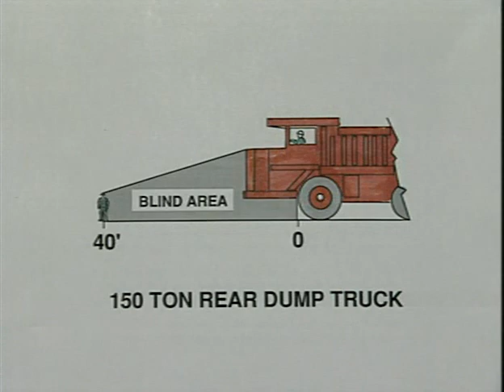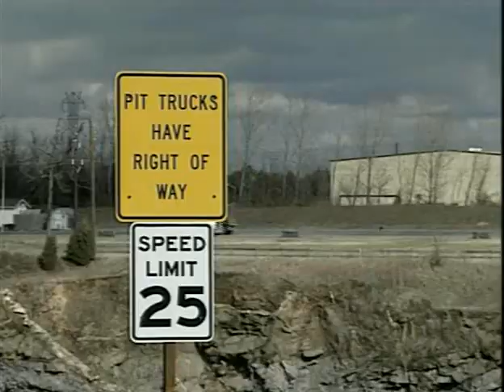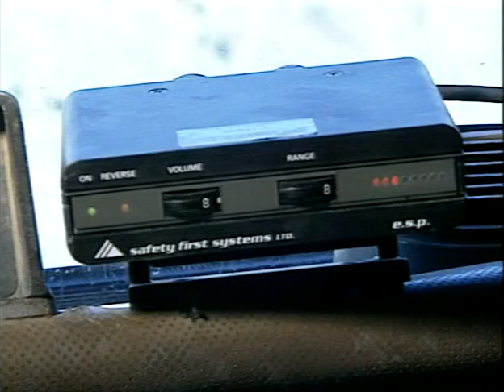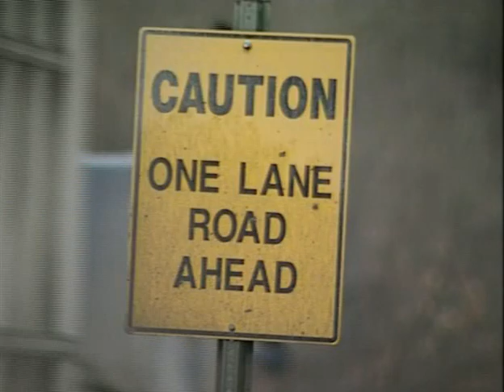Visibilidad y Comunicaciones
Visibilidad y Comunicaciones: Camiones que Se Manejan Fuera de la Carreteara y Sobre la Carretera
DVD593-S (Was VC814-S) - 1996

Este vídeo discuta los problemas de visibilidad y de comunicación que están asociados con camiones de transporte que manejan ambos fuera de la carretera y sobre la carretera. Los asuntos incluidos son: conocimiento del conductor; buenos sistemas de comunicación; manejar por la noche; condiciones del tiempo; diseño y mantenimiento del camino; controles del tráfico; luces del camión, limpiaparabrisas, y alarmas; puntos ciegos del ojo; y alumbrado adicional.